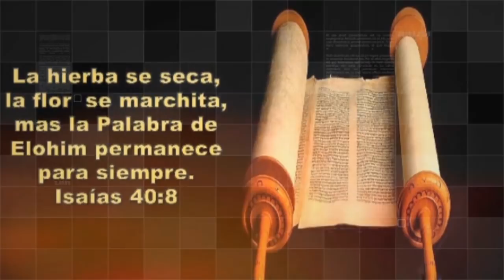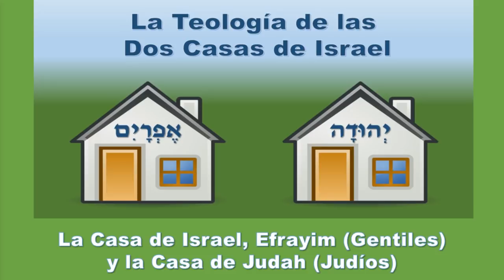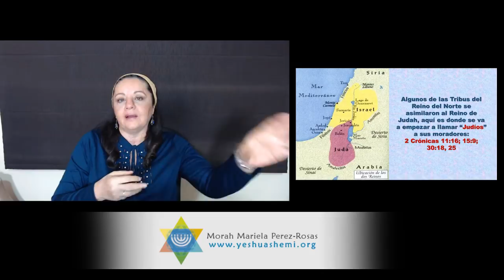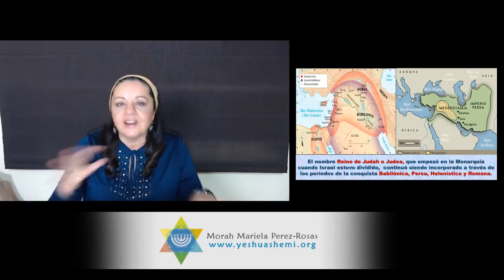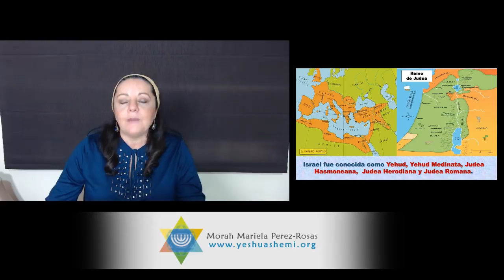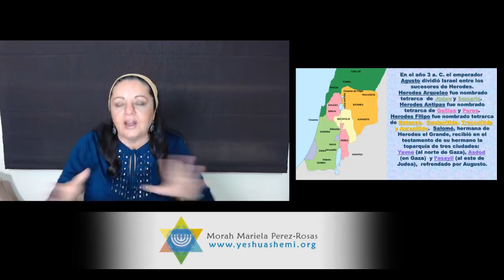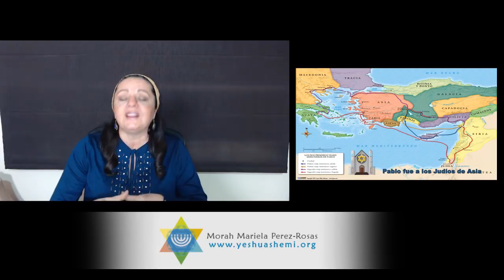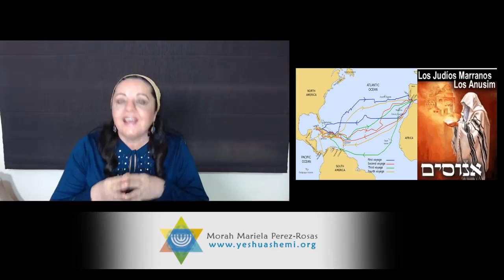La Unión de las Dos Varas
Esta enseñanza tiene por finalidad presentar un punto de vista nuevo y que no se ha analizado, a una teología muy popular dentro del Mesianismo del día de hoy.